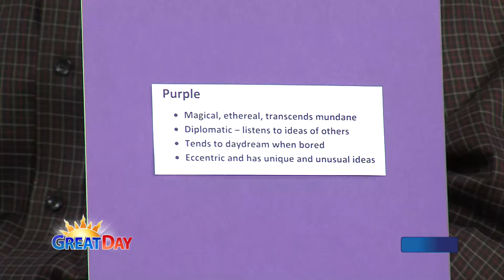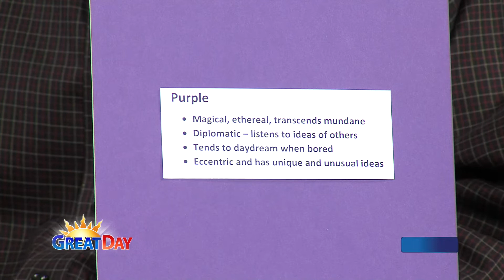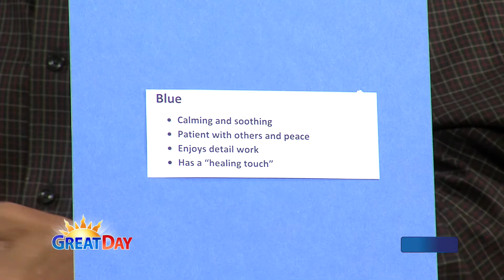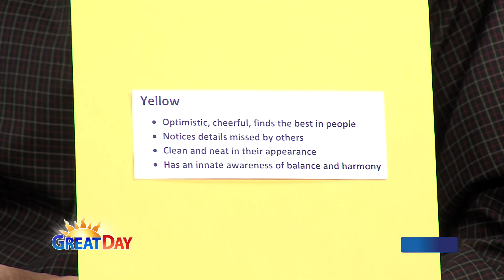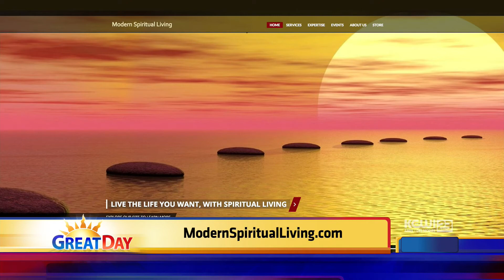6-10-15 What Color Is Your Aura